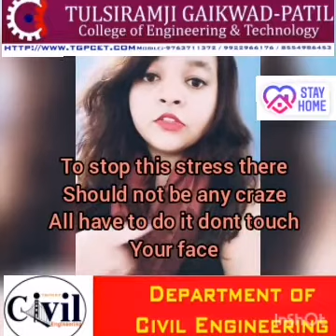Civil Students Corona Awareness Video..................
Video series by Civil Engineering Department